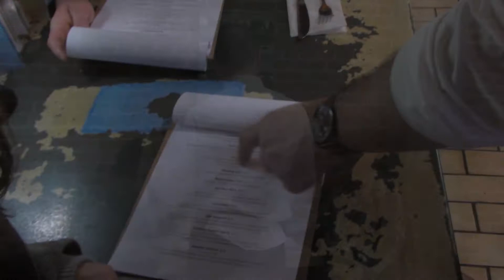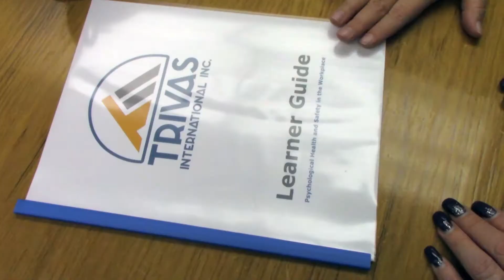Trivas International Inc. - SMVTP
This is the video that Trivas shot and edited through Modern Muse Media's Social Media Video Training Program.